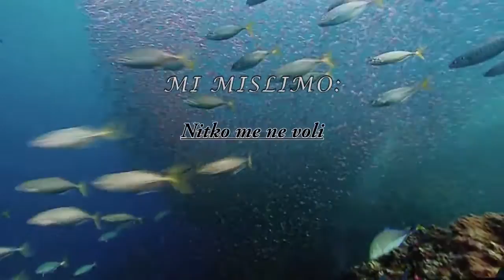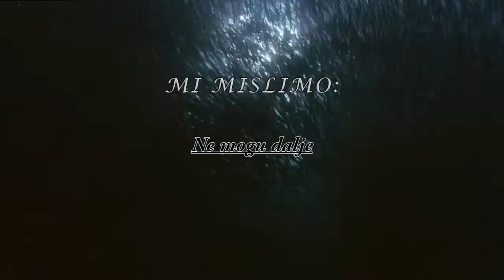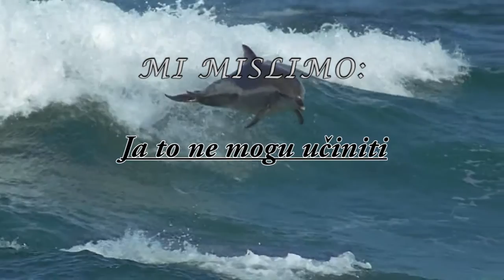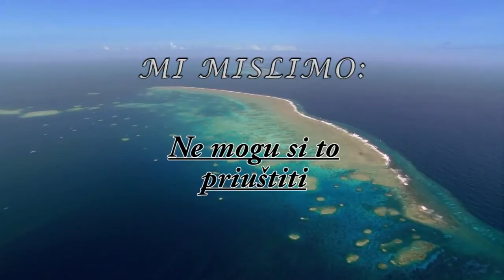Božja podrška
U danjašnjem otuđenom svijetu ljudi ćesto nisu u stanju da oproste, urade ono što žele, nitko ih ne voli...
Ispred glagola koji označavaju život gotovo uvijek je NE !
Ali Bog je tu da NE pretvori u DA i da naš život učini sretnim i uspješnim.